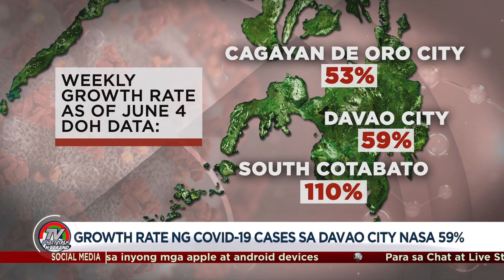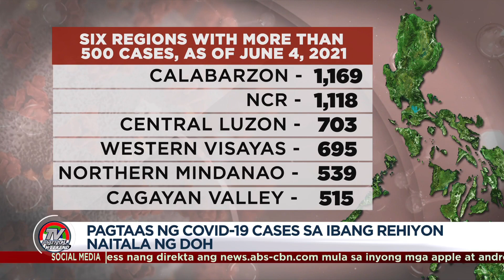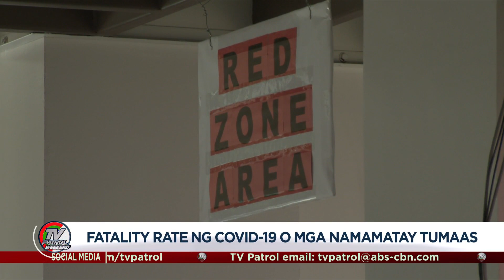25% ng mga bagong kaso ng COVID-19 galing sa Mindanao | TV Patrol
Daily average COVID-19 cases sa bansa, tumaas mula 5,200 at naging higit 6,600.